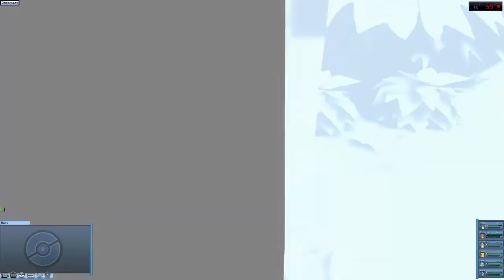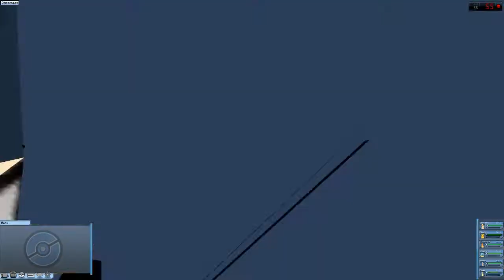Pokémon Generations Bugs , Glitches y Creadores YAOMINES !!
Steam : JeffyTroll
Skype : Adrii_spy